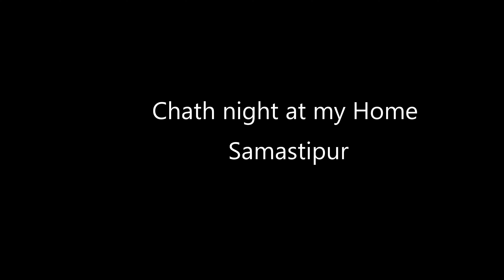Chath Pooja Night decoration at my house roof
AmritVermaChannel TravelBlog More Chath Pooja Night decoration at my house roof